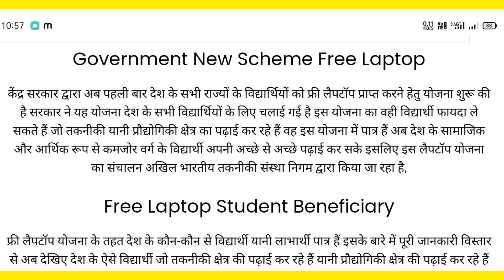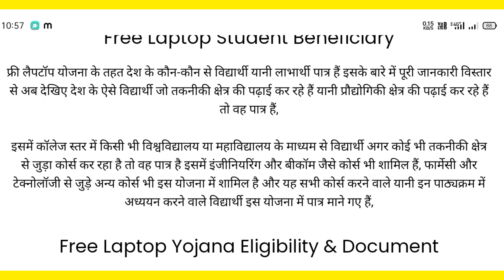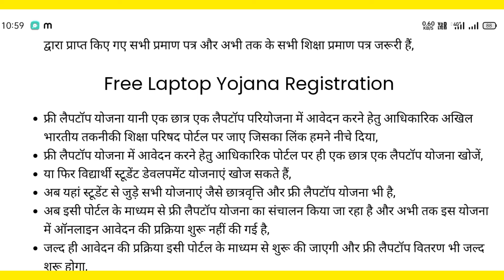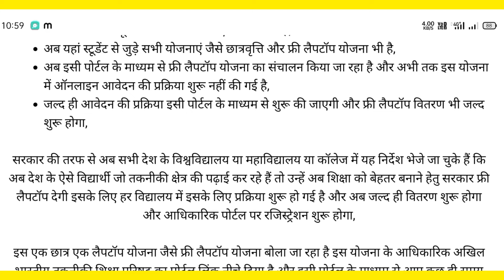फ्री लैपटॉप योजना 2024 / Free Laptop Yojana 2024 / Free Laptop Scheme 2024 / फार्म भरे 2024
Note : The Information available on this channel is for educational and information purpose only made with an फ्री लैपटॉप योजना 2024 / Free Laptop Yojana 2024 / Free Laptop Scheme 2024 / फार्म भरे 2024

hlo dosto aaj ke is video me aapko free laptop yojna ke baare me bataya hai.

Solved Queries:-
free laptop yojana 2023 online registration, rajasthan free laptop yojana 2024,
free laptop yojana 2024 online registration, sarkari free laptop yojana 2024,
 kaise kare,
up free laptop yojana 2024 latest news tup free laptop yojana 2024 online
modi free laptop yojana 2024,
maharashtra sarkar free laptop yojana 2024, narendra modi free laptop yojana 2024,
up free laptop yojana 2024 online registration, pm free laptop yojana 2024,
up sarkar free laptop yojana 2024,
student free laptop yojana 2024,
free laptop sahay yojana 2024,
free laptop yojana 2023 online registration date,
नरेंद्र मोदी मुफ्त लैपटॉप योजना 2024,
यूपी मुफ्त लैपटॉप योजना 2024 ऑनलाइन पंजीकरण, पीएम मुफ्त लैपटॉप योजना 2024,
यूपी मुफ्त लैपटॉप योजना 2024,
यूपी सरकार मुफ्त लैपटॉप योजना 2024,
छात्र मुफ्त लैपटॉप योजना 2024,
मुफ्त लैपटॉप सहाय योजना 2024,
मुफ्त लैपटॉप योजना 2023 ऑनलाइन पंजीकरण तिथि, सरकार मुफ्त लैपटॉप योजना 2024,
मुफ्त लैपटॉप योजना 2024 ऑनलाइन पंजीकरण तेलुगु, मुफ्त लैपटॉप योजना 2024 ऊपर, मुफ्त लैपटॉप योजना 2023, नया अपडेट मुफ्त लैपटॉप योजना, योगी मुफ्त लैपटॉप योजना 2024, मुफ्त लैपटॉप योजना 2023 ऊपर, 2023 मुफ्त लैपटॉप योजना, यूपी मुफ्त लैपटॉप योजना 2023, मुफ्त लैपटॉप योजना 2023 ऑनलाइन पंजीकरण की अंतिम तिथि,
गुजरात में मुफ्त लैपटॉप योजना 2024 ऑनलाइन पंजीकरण,
free laptop yojana 2024 online form kaise bhare,
यूपी फ्री लैपटॉप योजना 2024 आवेदन कैसे करें, फ्री लैपटॉप योजना 2024 ऑनलाइन पंजीकरण कैसे करें